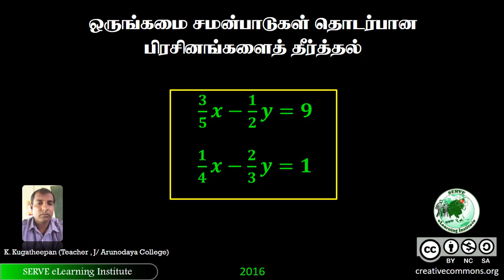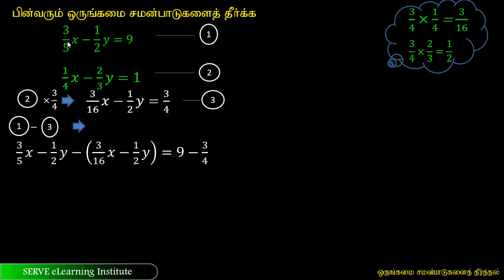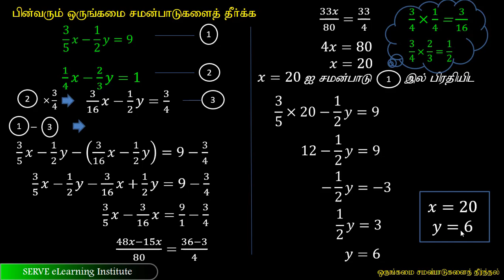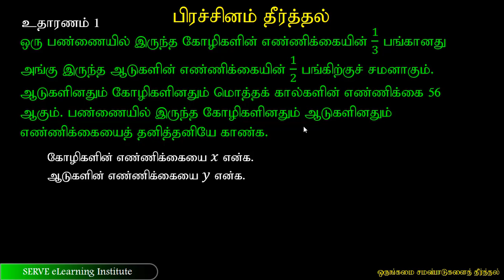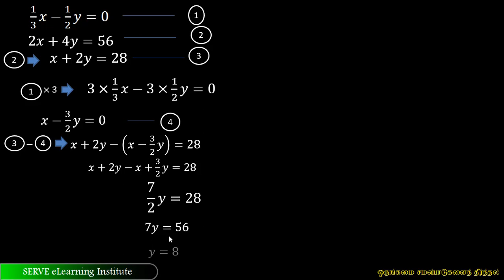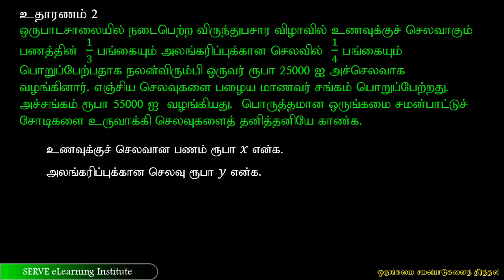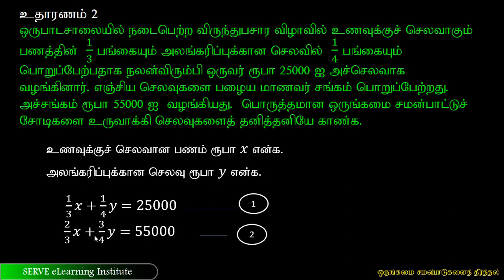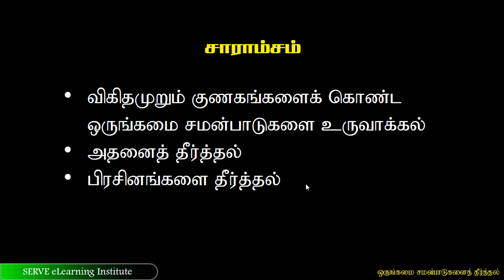Grade-11-Mathematics - 13 2 simultaneous equations part2